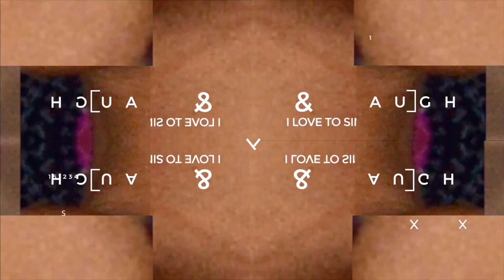Chocolate On Chocolate Makeup Makeover with Antoinette and Lexi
I love makeup and I'm practicing to be GREAT at it! Today I'm trying to match my color a bit of chocolate on chocolate :) Lexi got in and got a  pretty lip makeover!!!  Enjoy today's vlog!!

Turn on all of our post notifications for future videos!!